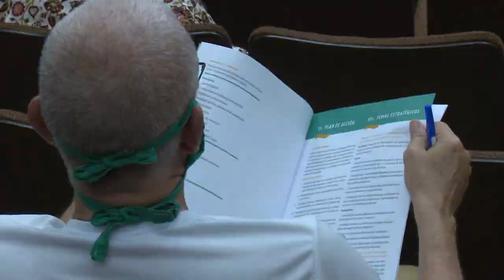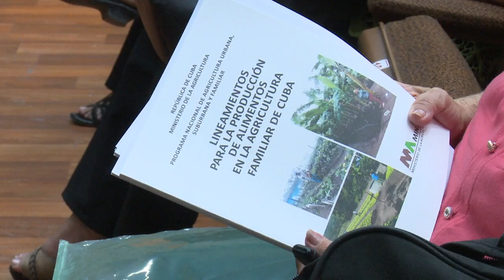Cuba inicia capacitación sobre plan de Soberanía Alimentaria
Este 14 de octubre inició en toda Cuba la capacitación sobre el Plan de SoberaníaAlimentaria y EducaciónNutricional, plataforma aprobada desde el pasado 22 de julio por el Consejo de Ministros, y definida a partir de un proceso participativo donde el pueblo es el protagonista.